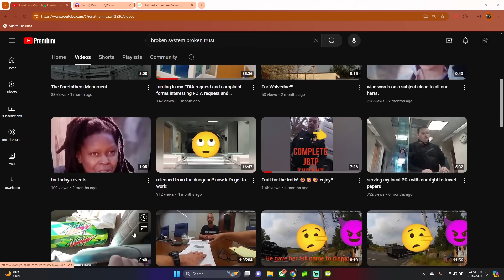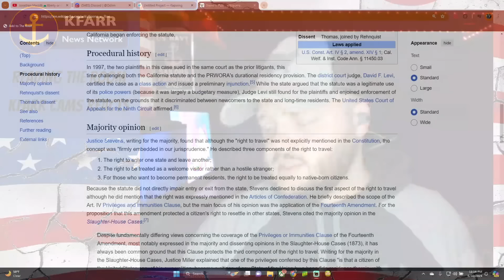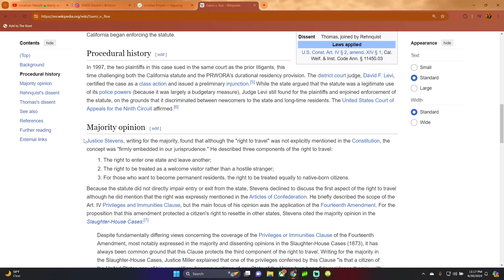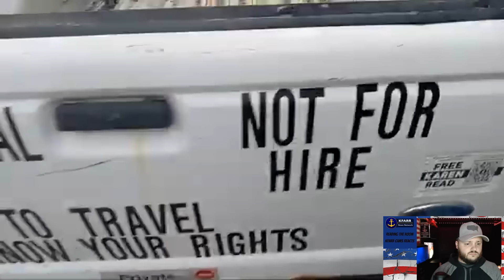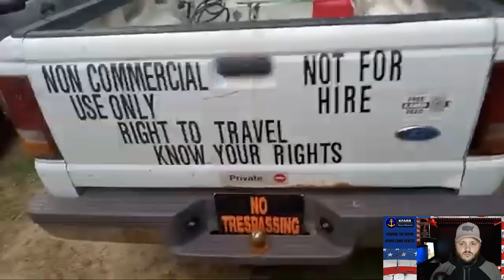Another Sovereign Citizen trying To Lose His Car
a sovcit trying his best to get negative attention

If you would like to buy KFARR a ☕ just click 👇 Thank You!!